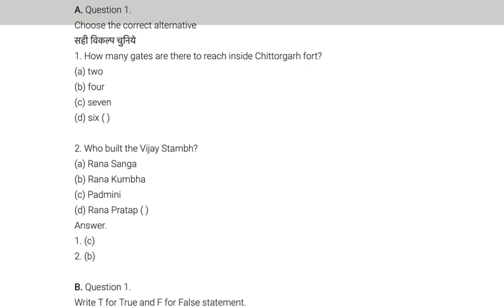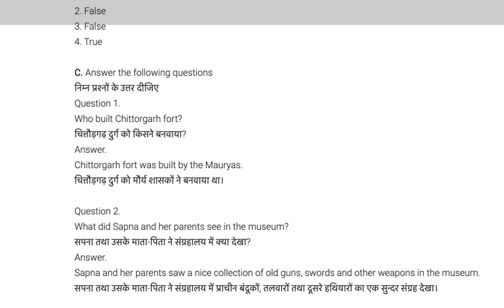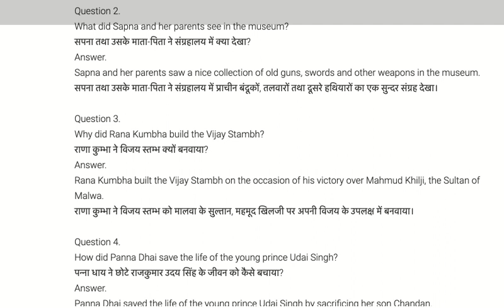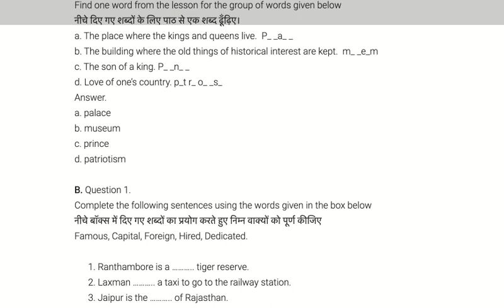Class 5th Chapter-12 Chittorgarh A Glimpse of Glory